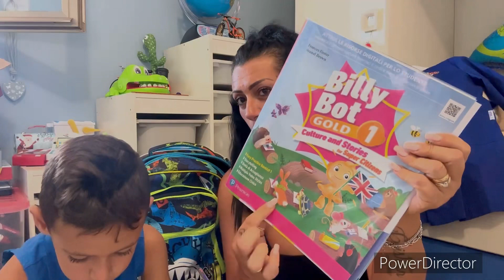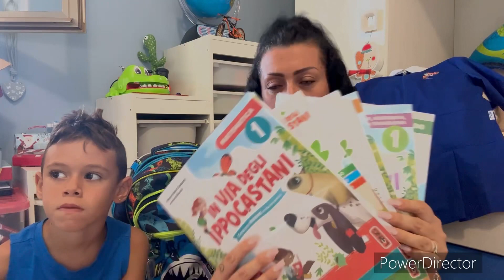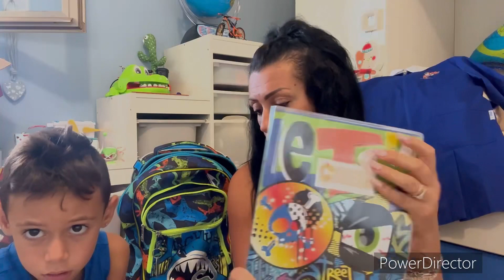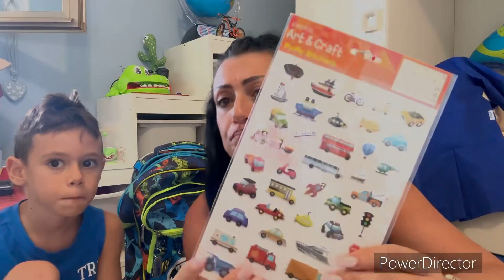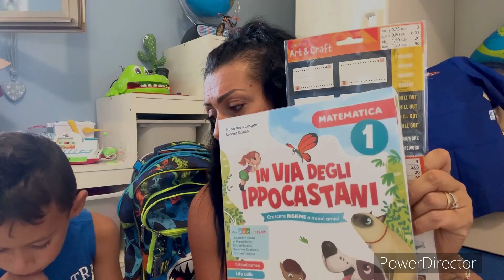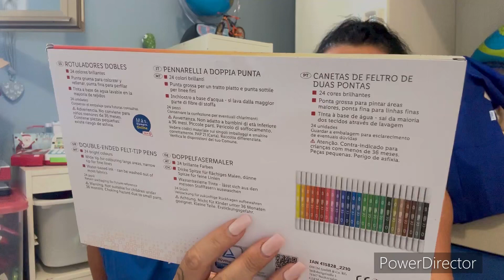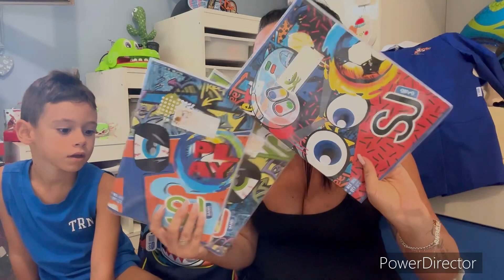BACK TO SCHOOL // vi mostriamo tutto il nostro materiale scolastico😍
Oggi io e Raffaele vi mostriamo tutto il mareriale scolastico che abbiamo comprato!

⍟ Attiva la "🔔" per avere tutti gli aggiornamenti dei miei video.

Sempre valido e attivo
𖣔POMELO
CODICE: GIANAKA
𖣔 WILD
CODICE: 20GIANAKA
𖣔YEPODA
CODICE: GLOW-RV91

English.

Grazie.💖
Gianaka